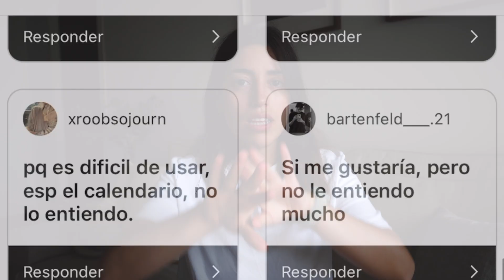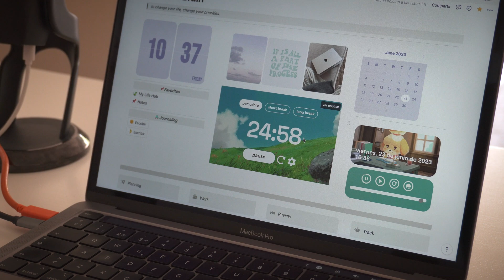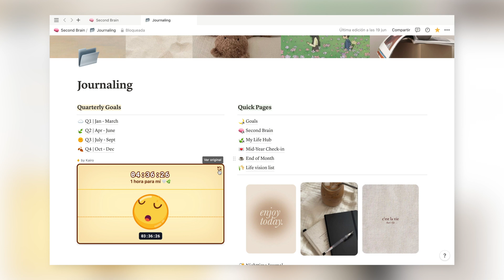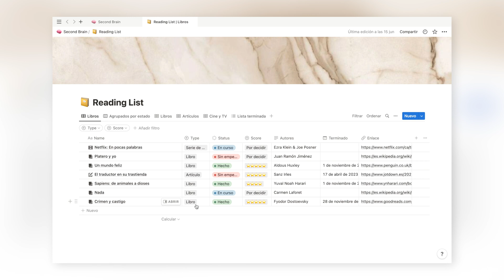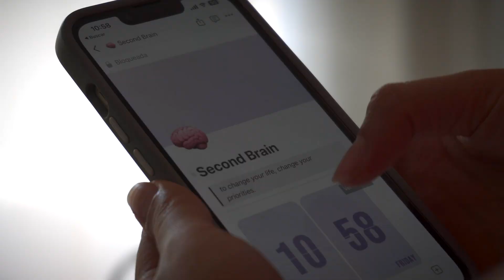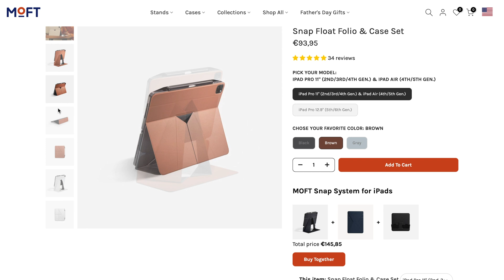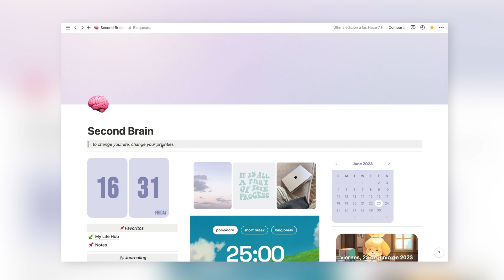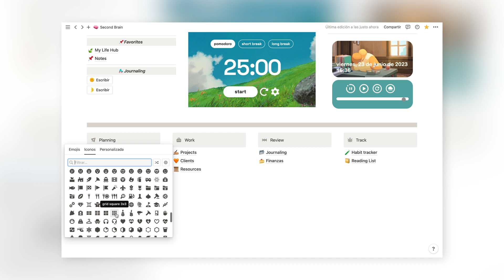🧠 Así he creado mi segundo cerebro en Notion | Notion Tour + Plantilla GRATIS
El segundo cerebro es un sistema para organizar todas aquellas cosas que queremos recordar y utilizar en nuestra vida 🍃 Hoy te hago un tour por mi plantilla 🤓

» Hace unos días...: 00:00
» Mi segundo cerebro: 01:16
» iPad y iPhone: 03:42
» Botones: 04:22
» La funda del iPad: 05:26
» Dudas que puedas tener: 06:13

*El vídeo está indicado como Contiene contenido promocional, ya que muestro un producto que me han regalado.